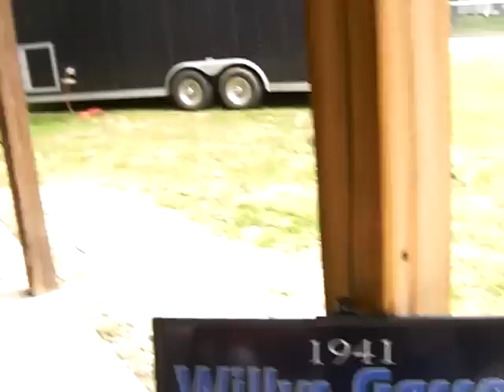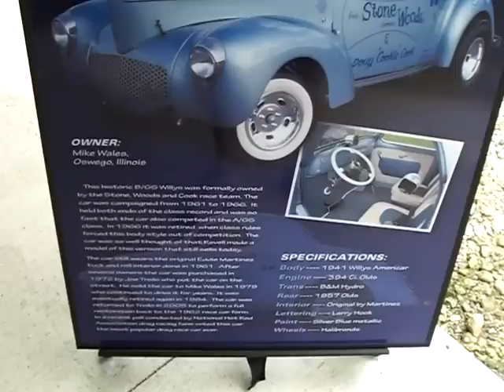A look at the Stone, Woods, and Cooke Willys!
The featured car at our Rumble in the Park was the famous Stone, Woods, and Cooke Willys coupe. This is one beautiful car!